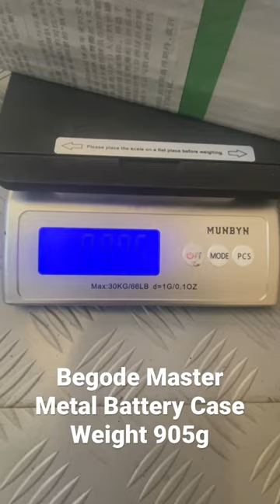Begode Master Metal Battery Case weight.